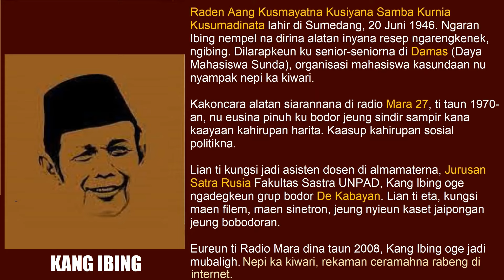KANG IBING SIARAN : HAHAJATAN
TIVISUNDA karep ngilu ngeuyeuban YouTube ku konten-konten nu basa panganteurna ku Basa Sunda atawa eusina pakait jeung Sunda. Bisa ngeunaan politik, seni, budaya, atawa ukur bodor garing. Atawa malah pangajian pisan... Cohagna mah mah sagala aya, sagala bisa -- salila panganteurna ku Basa Sunda atawa pakait jeung Sunda.

Mun rek rada resmi: TIVISUNDA kanal informasi jeung hiburan dina Basa Sunda atawa ngeunaan Sunda.

Saheulanan "medal" tiap poe Saptu.